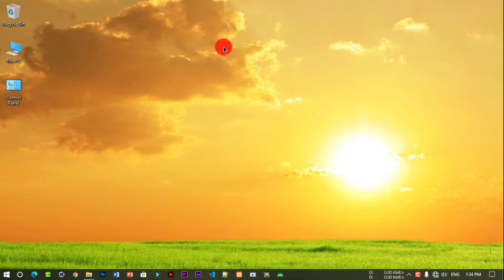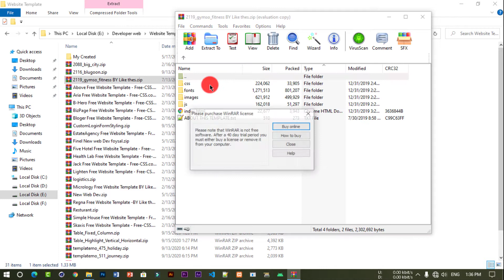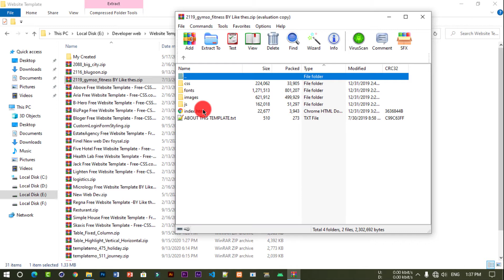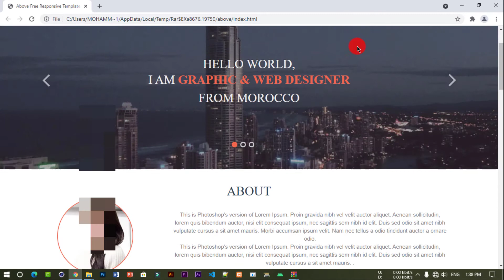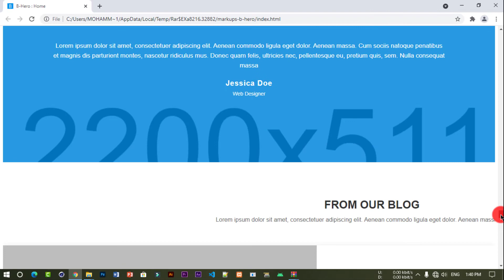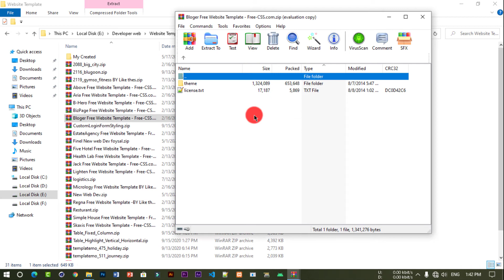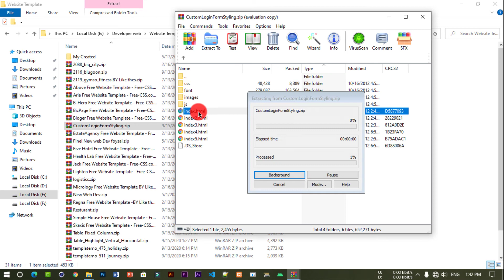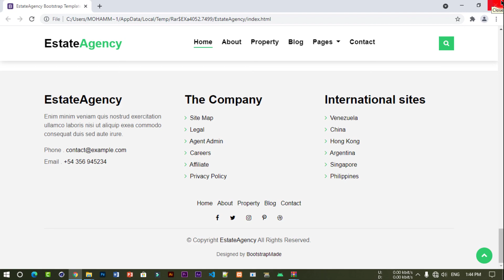Website template review made with HTML CSS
Health Lab Free CSS HTML website preview

Jack Free Website CSS HTML website preview

Lighten Free Website CSS HTML website preview

logistics CSS HTML website preview

Micrology Free CSS HTML website preview

New Web Dev

Regna Free Websise CSS HTML website preview

Resturant

Simple House Free CSS HTML website preview

Skaxis Free Website CSS HTML website preview

Table Fixed Column CSS HTML website preview

Table Highlight Horizontal CSS HTML website preview

templatemo holiday CSS HTML website preview

Jack Free Website Template CSS HTML website preview

Jack Free Website Template bangla

Health Lab Free Website Template

Finel New web Dev foysal

EstateAgency Free Website Template. CSS HTML website preview

CustomLoginFormStyling

Bloger Free Website Template

B-Hero Free Website Template CSS HTML website preview

BizPage Free Website Template

Aria Free Website Template

gymso fitness website template free

gymso_fitness BY Like thes CSS HTML website preview

blugoon CSS HTML website preview

big city CSS HTML website preview

Jack Free CSS HTML website preview

website template preview episode 2

website template preview episode 2 in bangla.

html CSS website template free bangla
html CSS website template free bangla 2021.

html CSS website template free bangla 2021 bangla